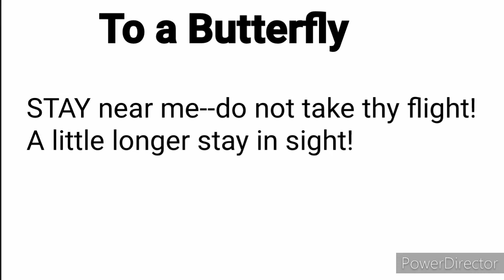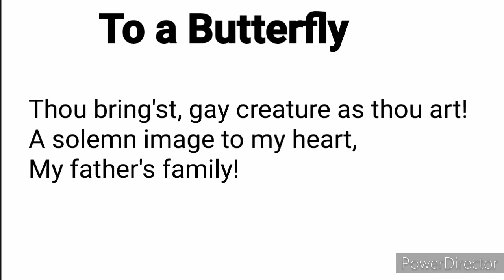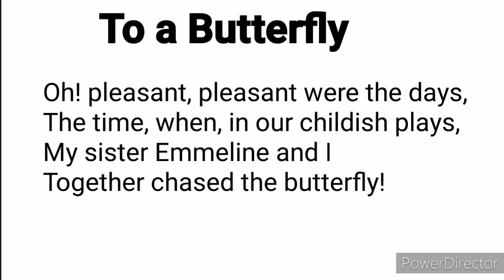To a Butterfly by William Wordsworth. Line by line urdu translation and explanation.